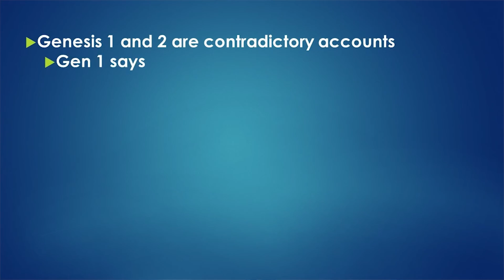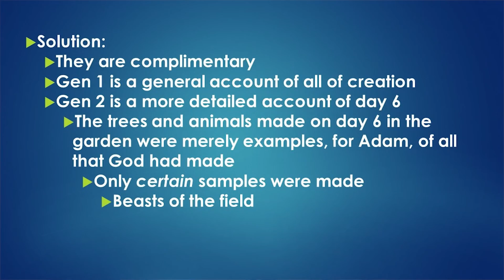ABC: Genesis 1 vs Genesis 2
Answering Bible Contradictions: Genesis 1 vs Genesis 2